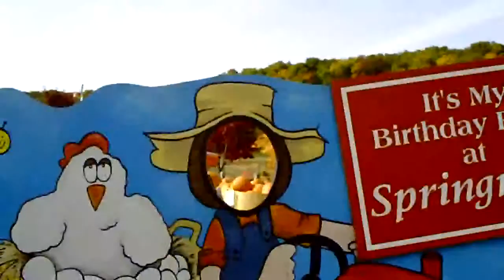Keith at Springridge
You at Springridge Farm in Milton, ON. 2yrs and 23days